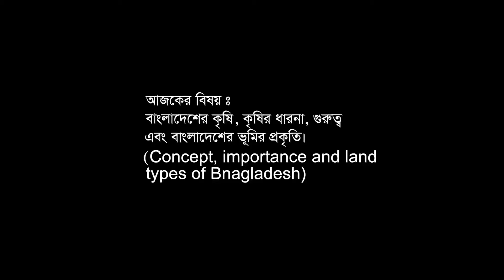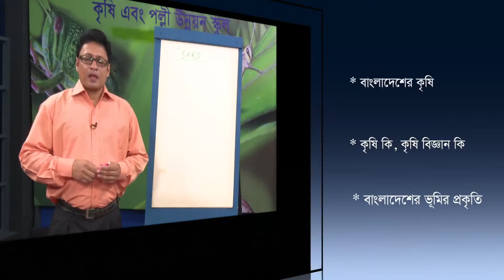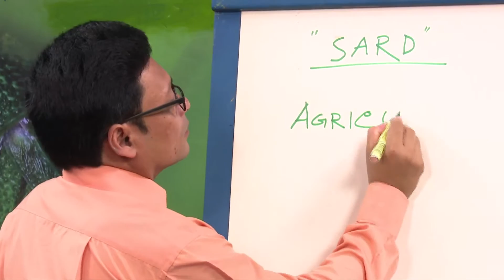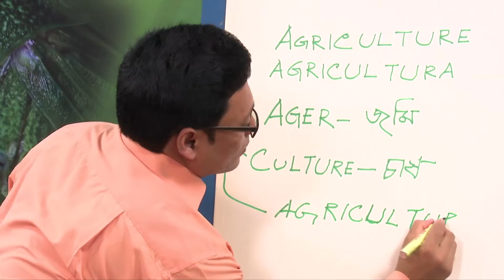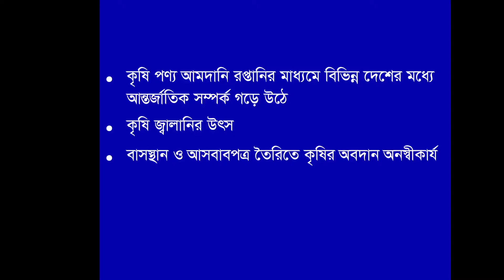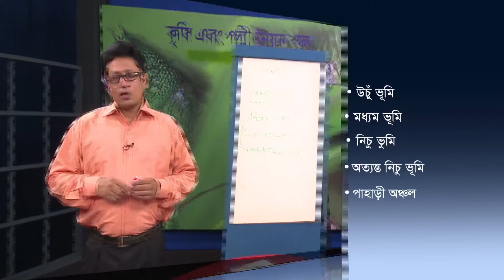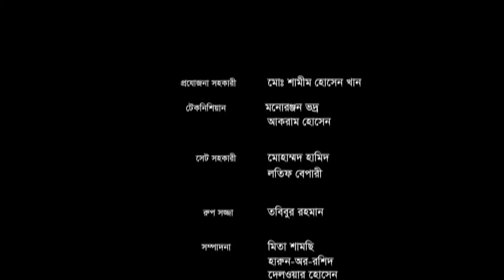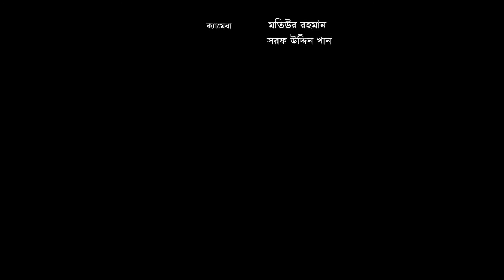BAE-1201-1st Semester-বাংলাদেশের কৃষি, কৃষির ধারনা, গুরুত্ব এবং বাংলাদেশের ভূমির প্রকৃতি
SARD 1
BAE-1201-1st Semester
বাংলাদেশের কৃষি, কৃষির ধারনা, গুরুত্ব এবং বাংলাদেশের ভূমির প্রকৃতি।

স্কুল অব এগ্রিকালচার এন্ড রুরাল ডেভেলপমেন্ট।
 বিএজিএড প্রোগ্রাম।
কোর্স : কৃষি পরিচিতি ও পরিবেশ (বিএই-১২০১),
 ১ম সিমেস্টার,
ইউনিট-১, পাঠ-১।
 বিষয়: বাংলাদেশের কৃষি, কৃষির ধারনা, গুরুত্ব এবং বাংলাদেশের ভূমির প্রকৃতি।
1st semester
Unit-1
Lesson-1
Agriculture of Bangladesh
Concept, Importance & Land Types of Bangladesh
Scripting and Discussion
Dr. Anwarul Haque-Teacher-SARD-BOU